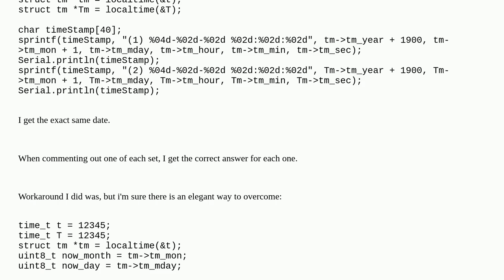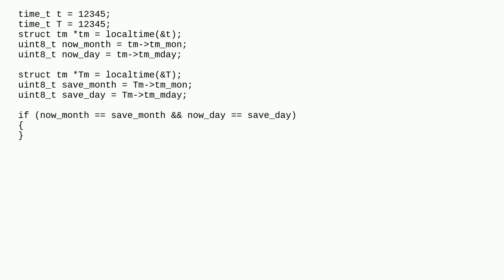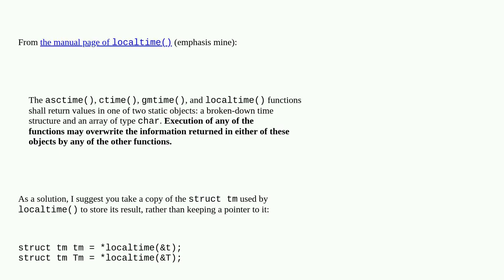localtime - executing one after the other- different time_t, but getting same results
A special thanks goes out to the community

  time